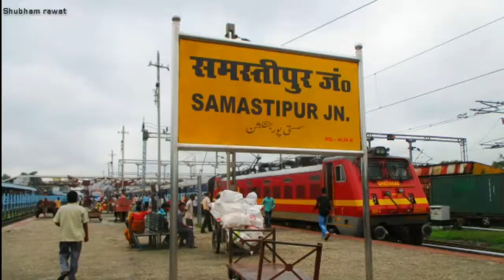Where indian railway's freight wagons manufactured?